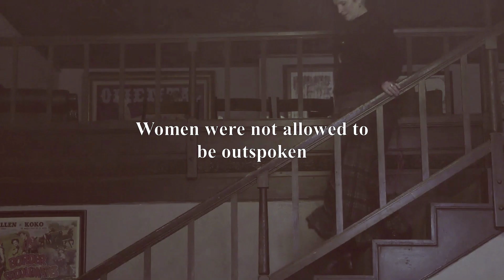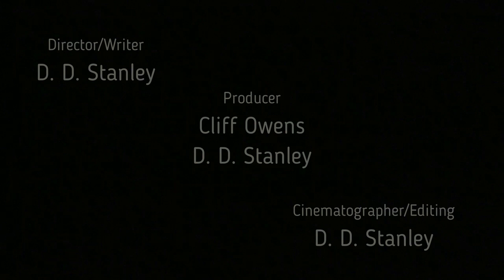Short Shots - Women Out West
Another Wild Woolly West Production Short Shots. Old west fun, action, shootouts, and tidbits of history ya might not have known before. Grab your saddle and hold on tight. Filmed in southern Arizona in Tombstone at the Wyatt Earp's Oriental Saloon and Theatre and at Mescal Movie Set. Stunts gunfights and more...